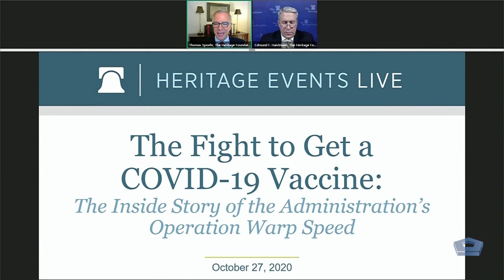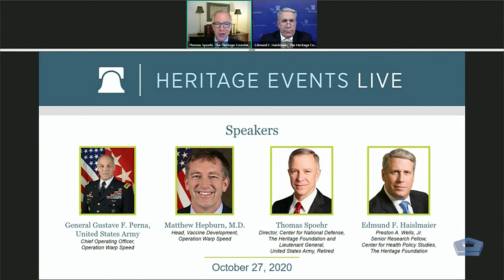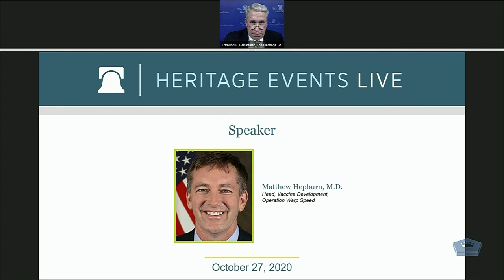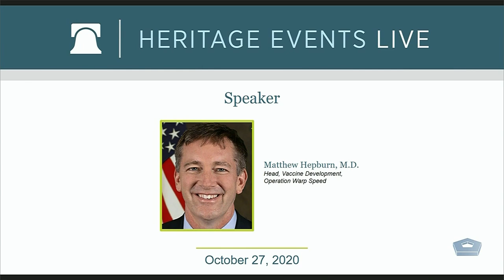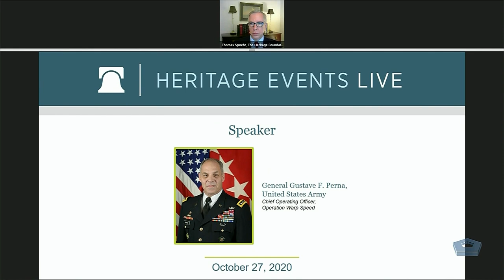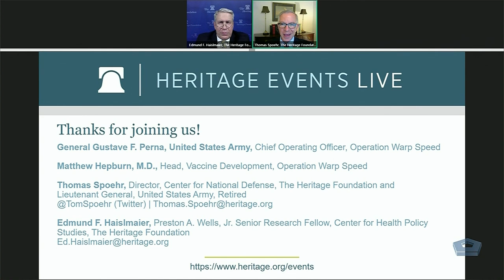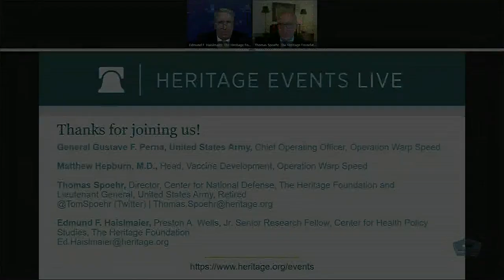Operation Warp Speed Leader Discusses Vaccine Distribution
Army Gen. Gustave F. Perna, Chief Operating Officer of Operation Warp Speed, discusses the administration’s efforts to produce and deliver a COVID-19 vaccine, known as Operation Warp Speed, Oct. 27, 2020. The virtual event is at The Heritage Foundation. Video courtesy of The Heritage Foundation.